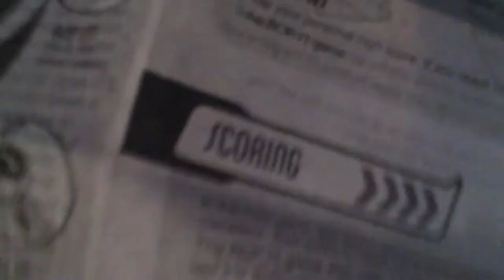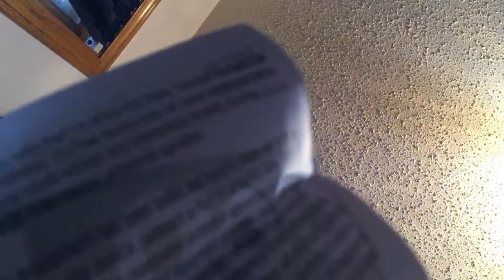Bop it Toy Kid Play With Bop It Toy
Reviewing the Bop it toy